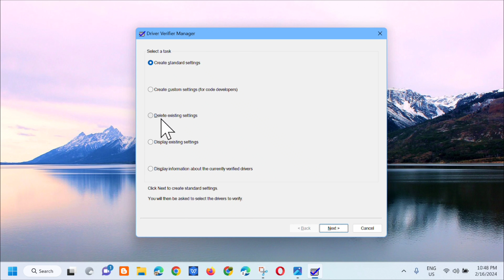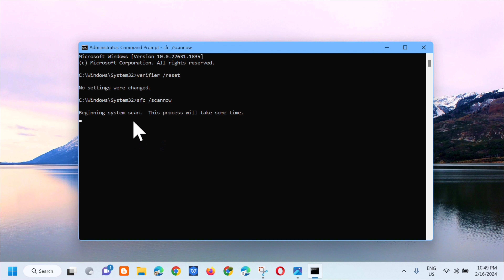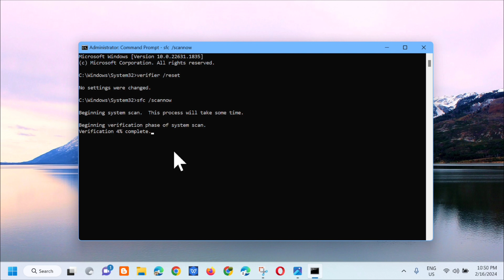How To Fix The Driver Verifier DMA Violation BSOD Error in Windows 11/10 [Solution]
BSOD (Blue Screen of Death) is the most common error on Windows 10/11 that indicates a system crash, in which the operating system has reached a crucial condition where it can no longer operate safely and Windows cannot handle or resolve automatically.

The DMA Violation BSOD Error, triggered by the Driver Verifier Manager in Windows, indicates a conflict or malfunction in the Direct Memory Access (DMA) process. This error typically occurs when a device driver attempts to access improper memory addresses, leading to system instability and eventual crash.

Method 1: Disable Driver Verifier
1. Type Verifier in the search bar and select the one denoted as a ‘Run Command’.
2. Click on Run as administrator to launch it.
3. In the next window, select the Delete existing settings option and click Finish.
4. Restart your system to check if this has fixed the BSoD.

Method 2:
1. Press WIN + R to launch Run.
2. Type CMD, and press CTRL + SHIFT + ENTER to launch it as Administrator.
3. Type Verifier /reset and hit ENTER.
4. Once the process is complete, close the terminal and restart your computer to check if this has fixed your problem.

The BSoD error DRIVER VERIFIER DMA VIOLATION on Windows 11 shuts down your system and you lose any unsaved data. It’s caused by corrupt drivers and system files, and hardware issues. When you see the error code DRIVER_VERIFIER_DMA_VIOLATION, it may indicate outdated or corrupted drivers, outdated BIOS, outdated SSD firmware, etc. Causes for the DRIVER DMA VIOLATION error are Old or corrupt drivers, Incompatible driver, Hardware issues, and Corrupted system files.